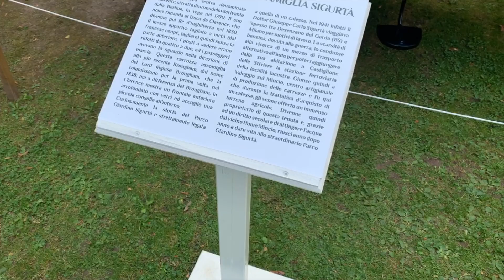Il Picnìc Veneziano al Parco Sigurtà di Valeggio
Giravano raggianti, elegantemente imbellettate, colorati e agghindate proprio come un tempo, senza lesinare né sulla preziosità dei tessuti né sull'orgoglio di sfoggiarli (e di far sfigurare le altre... ).

Il picnìc dell'800 Veneziano al Parco Sigurtà di Valeggio sul Mincio, è stato un tuffo nel passato più bello della Serenissima, in un'epoca di splendore aristocratico che per un pomeriggio è tornato a rivivere nel secondo parco giardino più bello d'Europa.

L'appuntamento, fortemente voluto dal patron Giuseppe Sigurtà, ha calamitato l'attenzione di diverse centinaia di visitatori, che grazie agli immensi spazi del giardino e alle precauzioni prese e raccomandate, sono stati messi nelle condizioni di vivere in sicurezza la magia di questo momento.

La sfilata lungo i vialetti, il concorso delle carrozze, le antiche biciclette... tutto, insomma, ha risvegliato le radici di un passato soprattutto bello, perché il vero tema di questo giornata al Sigurtà è stata proprio la bellezza.

E il video lo conferma...